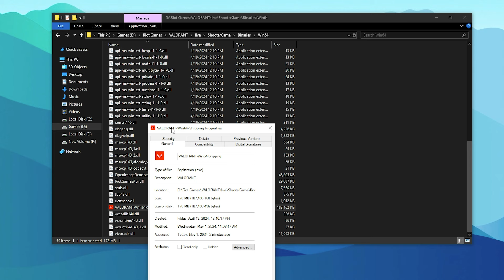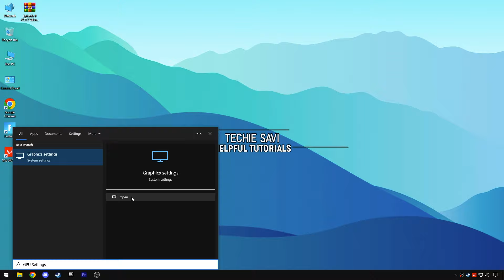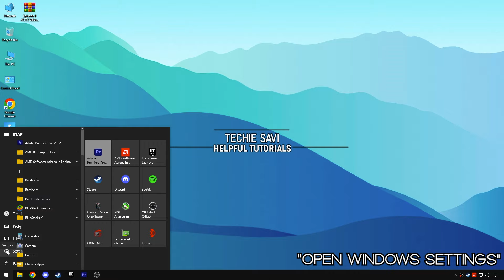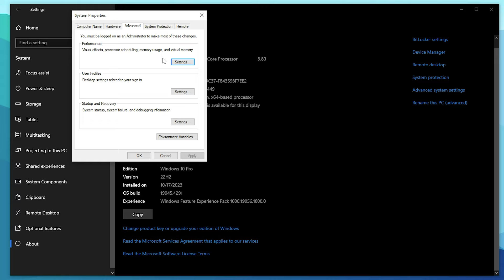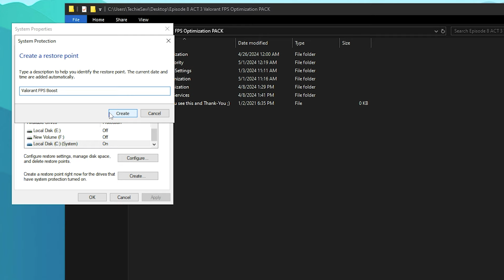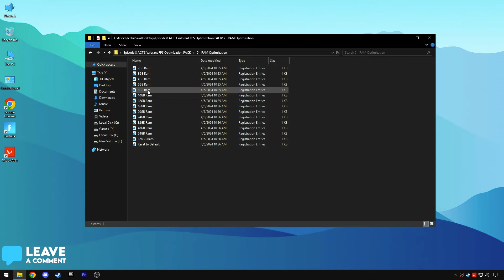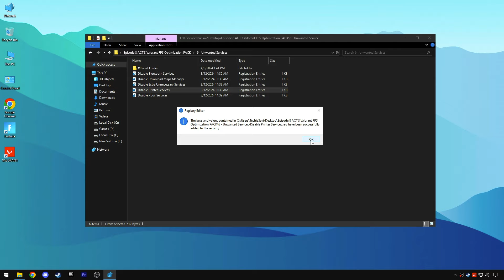🔧How To Boost FPS, Fix FPS Drops in Valorant Episode 8 Act 3✅| Valorant Low End PC Fix Lag 2024!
In this Video, shows you how to Improve FPS In Valorant, Boost FPS, Fix FPS Drops, Fix low client FPS & shuttering on any PC to get the best performance In Valorant Episode 8 Act 3. Using these methods will significantly Boost Valorant Act 3 Game FPS. This guide is working on any Low-end to High-end systems. By the end, you should have a High, smooth & Maximum Possible FPS with this Best Valorant Episode 8 Act 3 Game settings.

TITLE► 🔧How To Boost FPS, Fix FPS Drops in Valorant Episode 8 Act 3✅| Valorant Low End PC Fix Lag 2024!

🔽 Download Links 🔽:

►✔️Episode 8 ACT 3 Valorant FPS Optimization PACK [Server 1]

►✔️Episode 8 ACT 3 Valorant FPS Optimization PACK [Server 2]

Timestamps:
Intro (Ep 8 Act 3) - 0:00
Compatibility (Disable fullscreen optimization)  - 0:31
GPU Settings - 1:03
Background Apps - 1:40
Valorant Best configs settings - 1:56
Best Windows settings - 2:50
Episode 8 ACT 3 Valorant FPS PACK - 3:38
Restore Point - 3:57
CPU optimization  - 4:28
Valorant Priority- 4:43
Power Tweaks settings - 4:53
Batch Optimization - 5:33
RAM Optimize, PC Optimization - 5:45
Best Valorant In-Game settings - 6:37
Gameplay, benchmarks - 7:20
Outro - 8:03

🔸🔧How To Boost FPS & Fix FPS Drops in FiveM (GTA V) | FiveM Low End PC Fix Lag | FiveM Best Settings

🔸🔧How To Boost FPS, Fix LAG And FPS Drops In GTA 5 | GTA 5 Low End PC Fix Lag | GTA 5 Best Settings